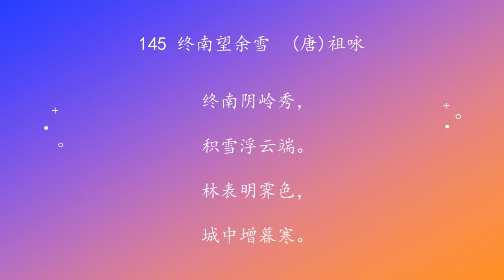古诗唐诗宋清诗词160首之 145终南望余雪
原载《中华少儿故事歌曲集160首》

145 终南望余雪　(唐)祖咏

终南阴岭秀，
积雪浮云端。
林表明霁色，
城中增暮寒。